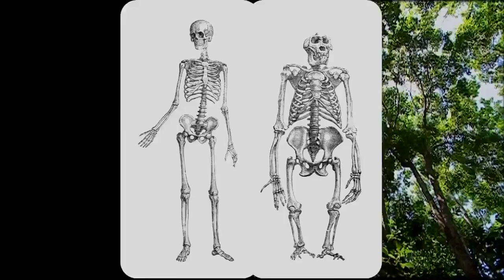Madagascar Crazy world stories documentary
Pizza Perils

A Twitter exchange between an angry customer and an apologetic Domino’s Pizza:

Customer: Yoooo I ordered a Pizza & Came with no Toppings on it or anything, Its Just Bread

Domino’s: We’re sorry to hear about this!

Customer (minutes later): Never mind, I opened the pizza upside down :/